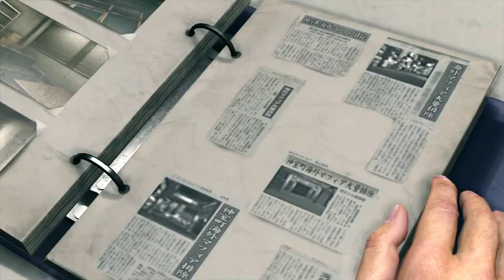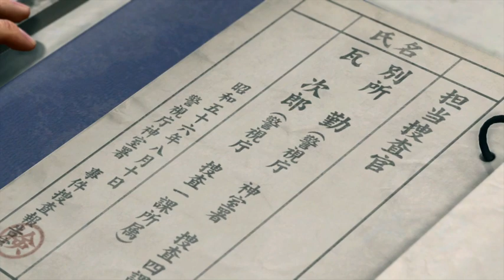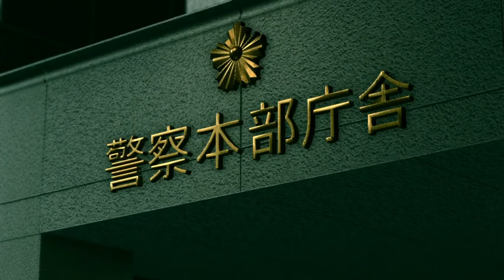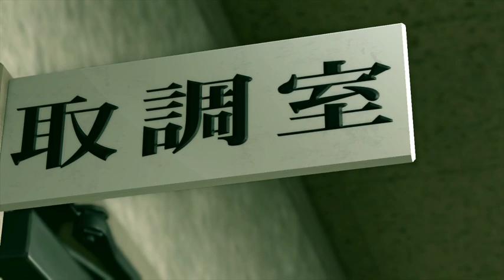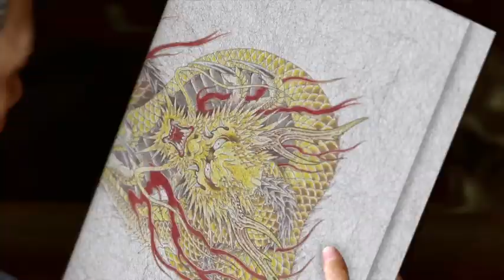Yakuza Kiwami 2 Day 5